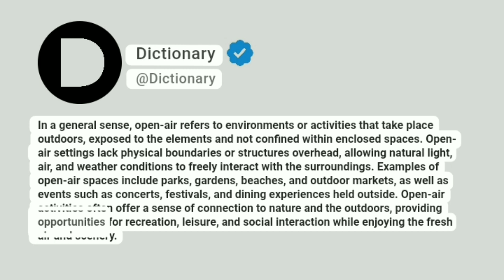Open-air Meaning In English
In a general sense, open-air refers to environments or activities that take place outdoors, exposed to the elements and not confined within enclosed spaces. Open-air settings lack physical boundaries or structures overhead, allowing natural light, air, and weather conditions to freely interact with the surroundings. Examples of open-air spaces include parks, gardens, beaches, and outdoor markets, as well as events such as concerts, festivals, and dining experiences held outside. Open-air activities often offer a sense of connection to nature and the outdoors, providing opportunities for recreation, leisure, and social interaction while enjoying the fresh air and scenery.